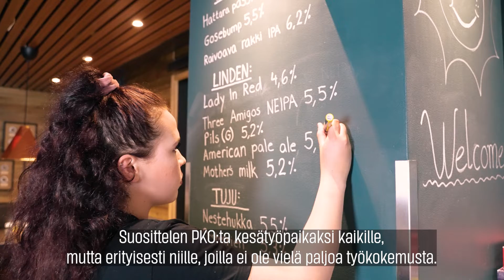Minja Koljosen kesätyötarina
Minja Koljosen kokemuksia kesäyöstä Gastropub Vispiläkaupasta